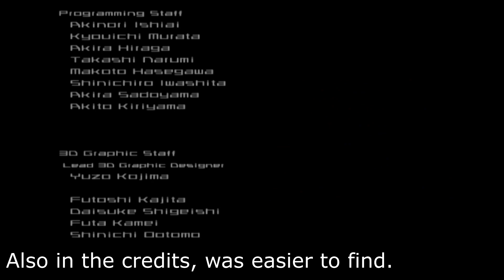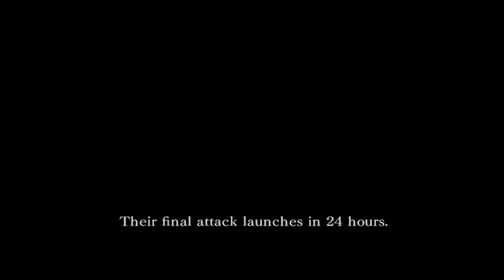Armored Core Last Raven Review Armored Core August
Welcome to the 11th entry of our Armored Core August celebration, where we shall be streaming and reviewing almost every single armored core game! In today's episode we're covering Armored Core Last Raven, the sequel to Nexus, and the final game for the PS2 generation of games.